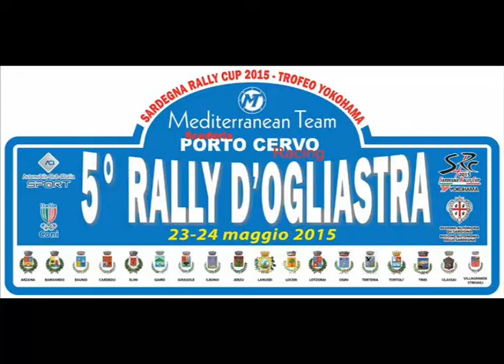Rally Ogliastra 2015: anteprima gara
L'anticipazione del Rally d'Ogliastra. La quinta edizione dell'evento, valida per il Campionato Sardegna Rally Cup-Trofeo Yokohama, è stata organizzata dalla Mediterranean Team e dalla Porto Cervo Racing.
Classifica Assoluta: 1. Diomedi-Bosa (Ford Fiesta R5) in 59'19.7; 2. Musselli V.-Musselli S. (Peugeot 208 R5) a 2'21.1; 3. Siddi-Mele (Peugeot 206) a 4'50.1; 4. Pisano-Salis (Citroën Saxo) a 5'28.3; 5. Canu-Piras (Mitsubishi Lancer Evo 6) a 6'09.0; 6. Ladu-Mulas (Peugeot 106) a 7'06.8; 7. Contini-Zara (Citroën Saxo) a 8'14.4; 8. Melis-Fantini (Citroën Saxo) a 9'09.0; 9. Orrù-Frau (Peugeot 106) a 9'32.1; 10. Locci-Musu (Renault Clio W) a 10'07.7.